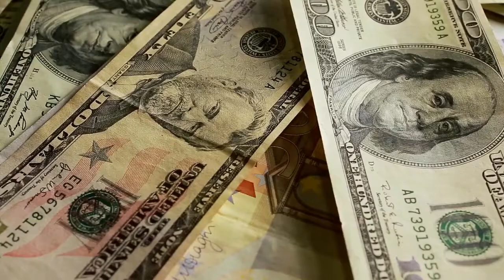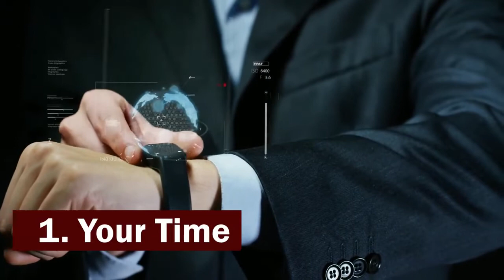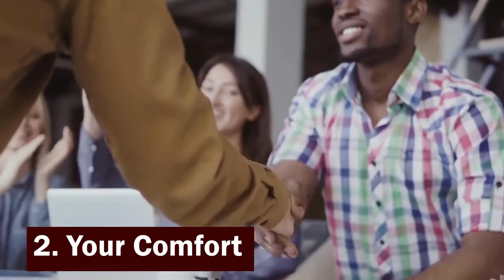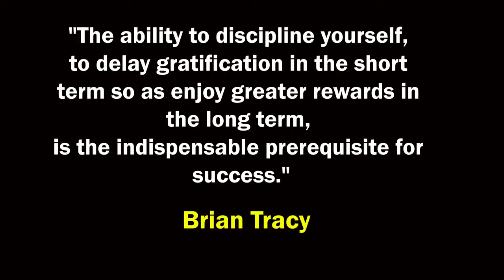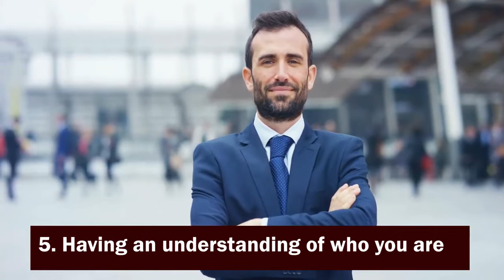7 Things to sacrifice if you want to be Rich